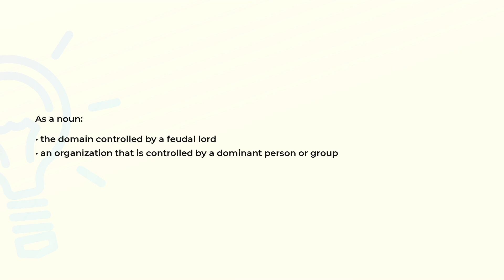What is the meaning of the word FIEFDOM?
Definition and spelling of the word FIEFDOM.

(00:00) Intro
(00:07) As a noun
(00:18) Spelling

As a noun (00:07):
• the domain controlled by a feudal lord
• an organization that is controlled by a dominant person or group